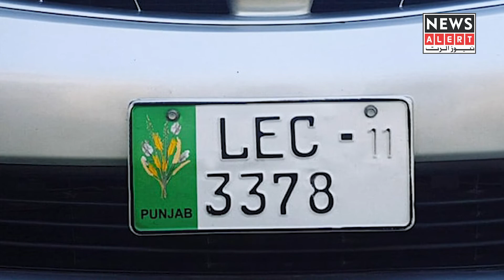Excise department's big announcement regarding vehicle number plates | 17-08-2020